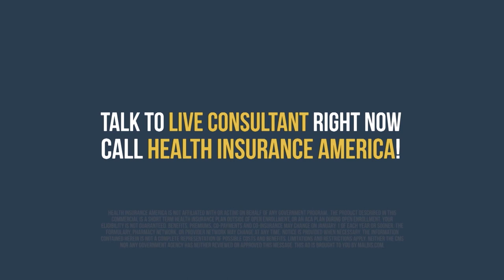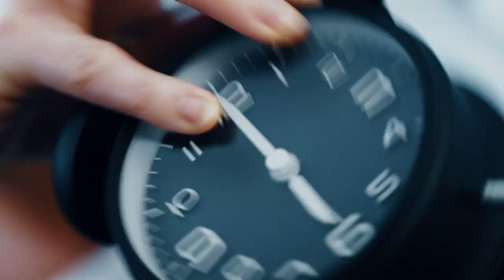Championship Wrestling Presented by West Coast Pro Wrestling - Airdate May 15, 2021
Hosted by James Kincaid and United Television Champion "Timeless" Levi Shapiro, this program airs Saturdays at 2am on KRON 4 in the Bay Area.

Week Two of Halston Boddy's Coastline Clash:
UWN Showcase Match
Kevin Martenson vs EJ Sparks
Wasted Youth Implodes!
Adriel Noctis vs Sketch
United World Tag Team Championship - Elimination Rules
The Bodega (c) vs Midnight Heat vs Hot Commodities vs The Hogsmen